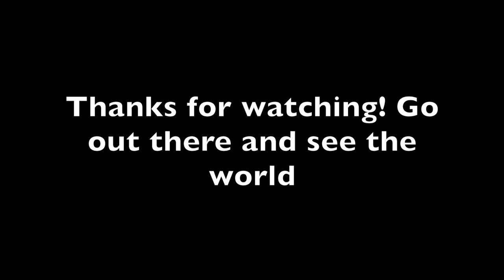Get A Job Or Go Travelling: How To Decide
. How to decide between getting a job and climbing the corporate ladder or going travelling and experiencing new things.